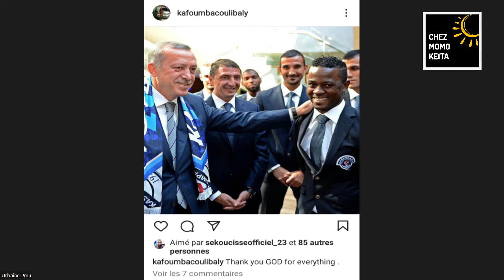Kafoumba Coulibaly se livre sur ses plus gros challenges, peines, et victoires - Chez Momo Keita.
Momo Keita a reçu l'ex-footballeur international Ivoirien Ivoirien Kafoumba Coulibaly. Dans cette vidéo l'ancien Niçois, de nature très peu bavard, s'est confié comme jamais il ne l'avait fait au paravant.